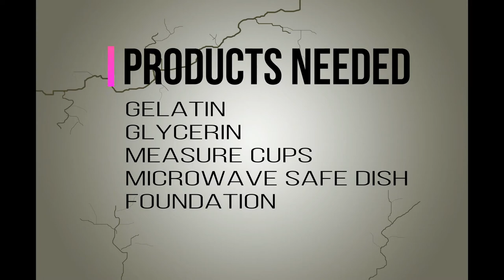Easy to make Gelatin FX Gel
If you want to make your own FX gel then here's a really simple and easy to follow tutorial. Gelatin gel is great to use as there is little mess and you can make some amazing effects with it.